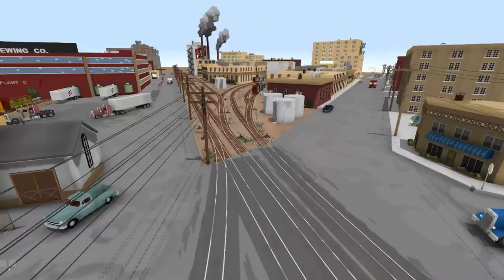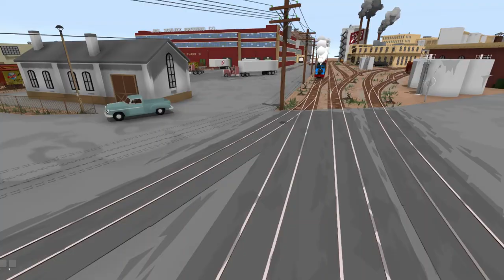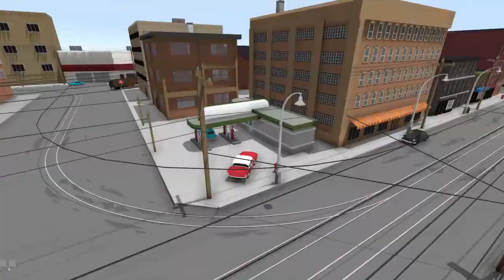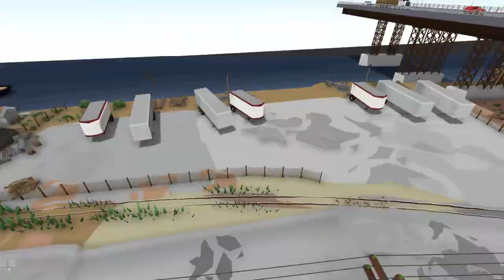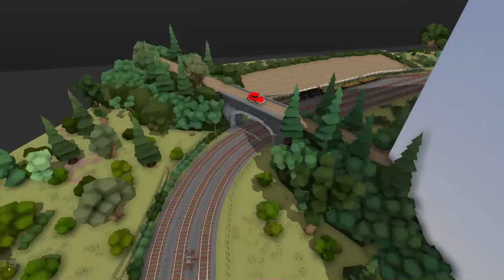ROLLING LINE - TRAINS IN THE ROLLING LINE WORLD TRAVEL VERY FAST AND BUSY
KERETA 기차 列車 รถไฟ поезд le train#Zug#tog#火车#기차#xe lửa#ٹرین#รถไฟ